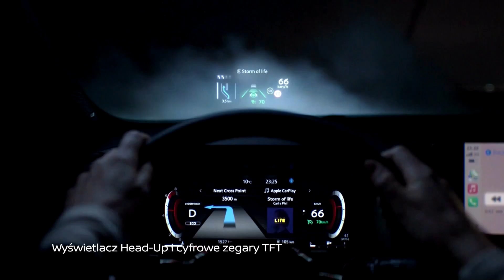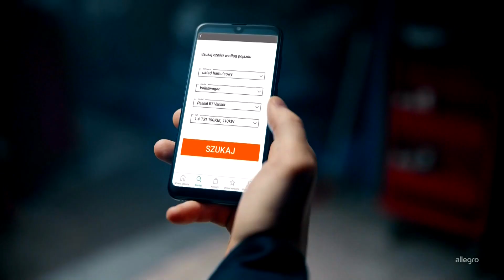STARSTV - 16-09-2021 - Reklama, Best hits (dżingiel)